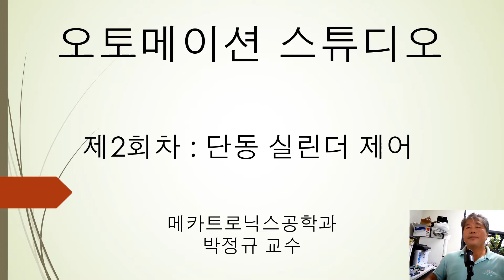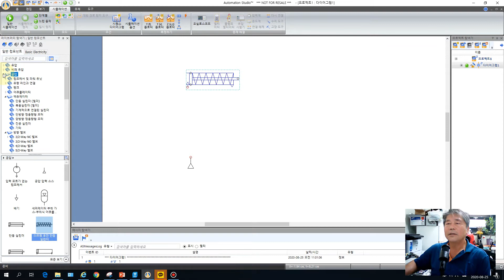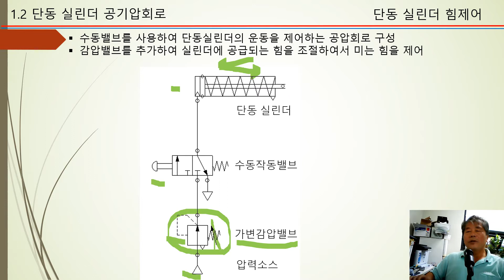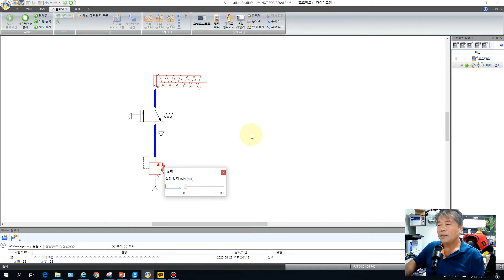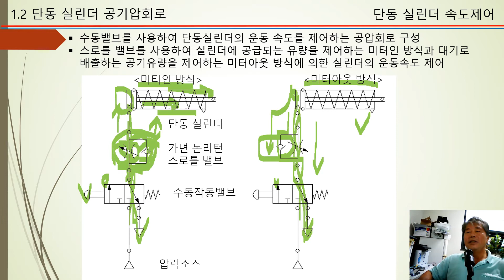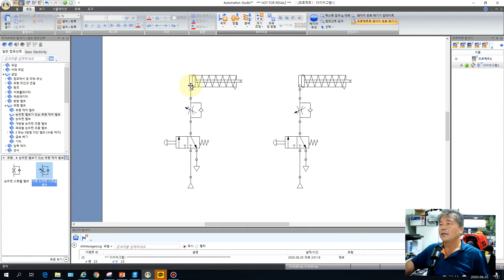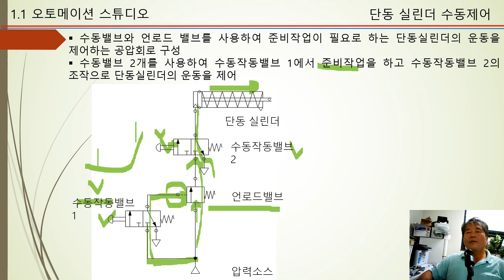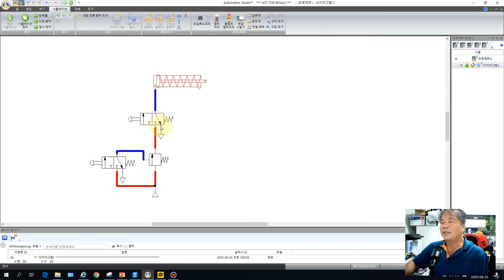02 공압회로 단동실린더제어 AU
단동실린더의 운동방향을 제어하는 공기압회로를 설계하여 시뮬레이션을 통한 동작 테스트를 확인하고 운동속도 제어를 위한 방법으로 압력제어(힘제어)와 유량제어 회로설계 및 준비작업이 필요한 공기압회로를 설계하고 동작 시뮬레이션을 실시하는 오토메이션 스튜디오의 사용법 설명